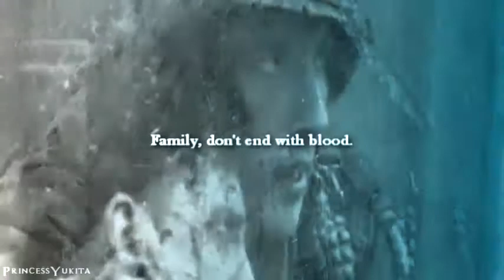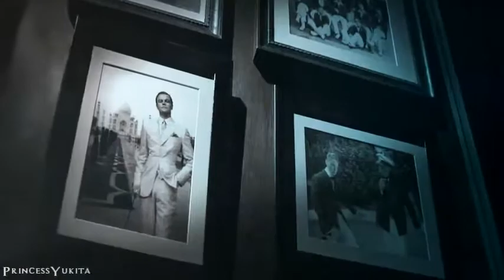We Are A Family ll Dedications + Happy Easter ll Multi-Fandom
It is our choices...that show what we truly are, far more than our abilities.
- Albus Dumbledore

Starting off the dedications first heres your list:

Sarge, Kat, Sho, Pure, Aurora, Keii, Hiro,
Myth, Pinky, Cerys, Smurf, Mariah, Lucy,
Caz, Jessica, Leanne, Steve, Justin, Rushelle,
Danny, Kayro, Nathalie, Cloud, May, Corey,
Andres, Alex, Psycho, Jeff, Ahiru, Kandice,
Chase, Mark, Michy, Twin, Grave, Melvin,
Lena, Yvonne, Jeremy, Santos, Carlos
Mariah, Erick, Eliis, Catherine, Jas, Charles,
Aria, Scifividder. halfbloodprincessso.

and yea long list of ass holes, but Im done with
Like 2 mins to spare to unhide this desc. below
And all that. Enjoy.

Mixed for viewer pleasure, since all of you have
Different tastes tried to include different things.

Happy East and a good 4-20 to all those
That celebrate that type of thing these days.
Hope everyone has a good one, and you stay
Safe at home or a friends/familys house getting
Fat of chocolate and other marshmallow candy
That you get or find in your basket of treats.

This is a little present to a few people that mean
Something to me and are close to me in some way.
Though Happy Easter to the rest of you, this
Is mainly a gift of appreciate to take the time and
Say thanks to them for always being there for me
And putting up with me through the long times and
Easy ones. I'm glad to have all of you here with me.

Here's to having a lot more together in the future.
Cheers.

Editor: PrincessYukita